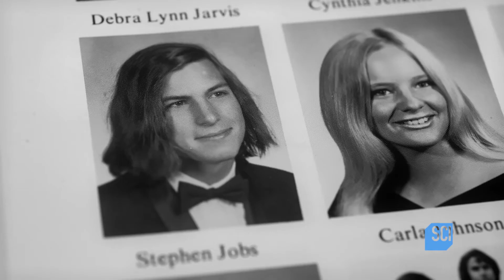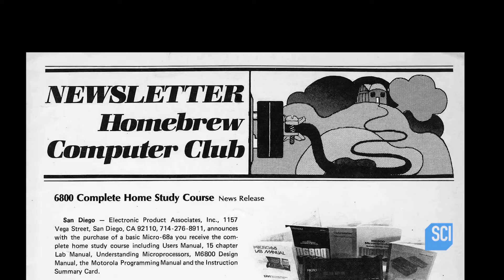"Silicon Valley: The Untold Story" - Homebrew Computer Club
Clip from "Silicon Valley: The Untold Story" Episode 2, "Secret Sauce." Apple founders Steve Wozniak and Steve Jobs get started building computers  in 1975  when they join the Homebrew Computer Club.

Narrated by Tim Phelan.